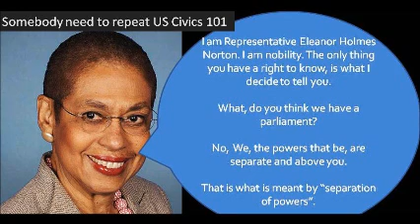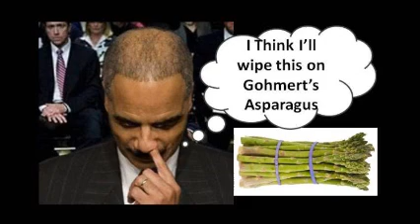podcast mouth of matuszak radio show 9 19 14 seg 2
Topics Discussed:

Crowder on spanking

Minnesota Kid cannot wait for mommy's homecoming ceremony to finish... so he joins the formation.

Let's look at our "separation of powers" government -- sunlight time

Utah Congressman Jason Chaffetz discloses that 4 ISIS-linked individuals arrested in Texas on Sept 10, 2014 after they crossed the border illegally. This made DHS Secretary Jeh Johnson more than a little uncomfortable.

Joseph on War Powers Act

Bill Whittle -- Obama is Bush Lite

2nd Amendment/Freedom vs gun-grabber tyranny

Shannon Watts's MDA loonies kicked out of Kroger! It seems they are as welcomed as code Pink at a Marine corps picnic

Goddesses with Guns rally in San Antonio, group led by Emily Grisham.
Those Looney Liberals --

Charles Barron, a democrat,  is about to be elected to the NY state assembly... and he tells reporters that his childhood heroes were all enemies of the the US, freedom, and humanity. He loves people like Qadaffi, Idi Amin, and Fidel Castro.